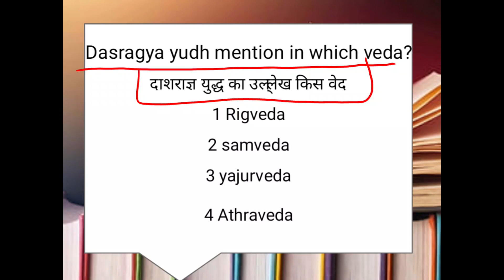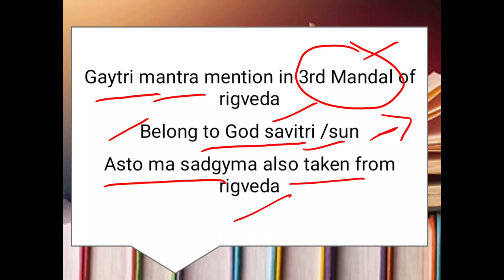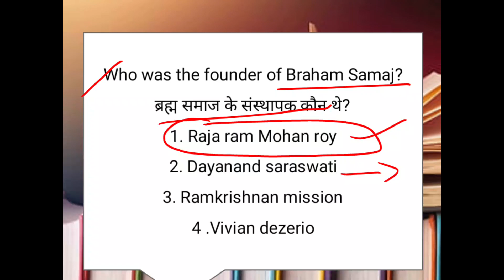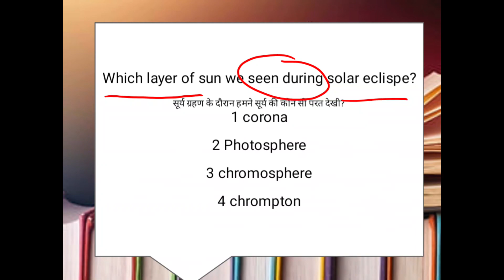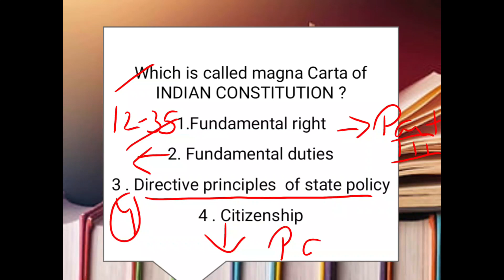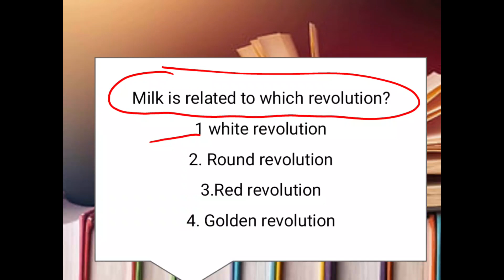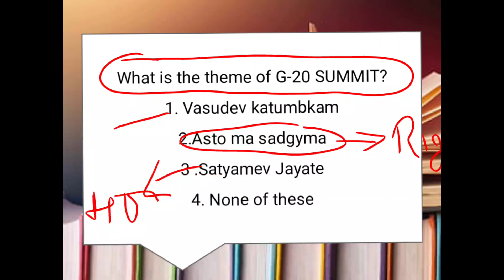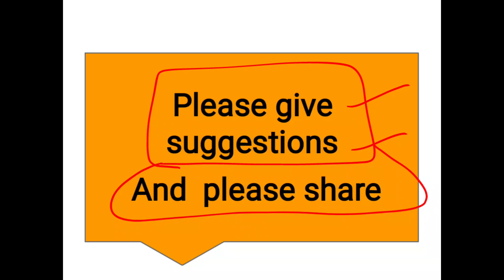Class - 01 General knowledge and Social studies classes HP TET